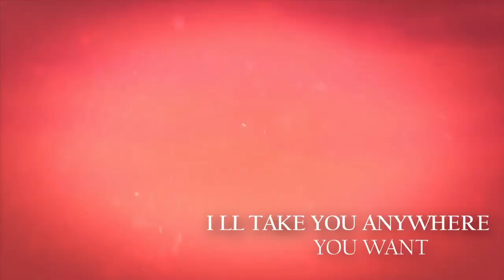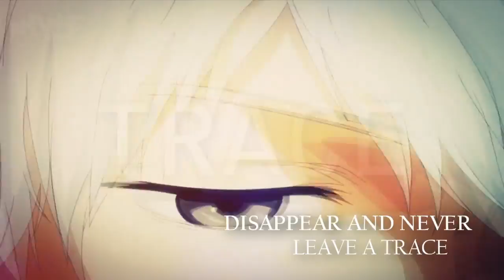[AMV] in a dream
Anime: varios
La paz_ bolivia.
Autor: Ritzel Dario Garcia Mamani